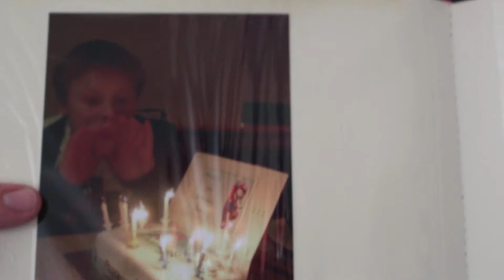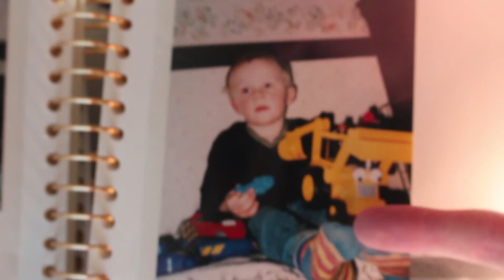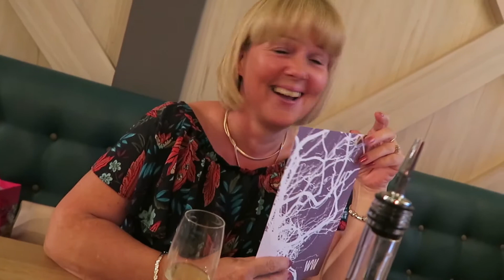I'M SORRY SARAH